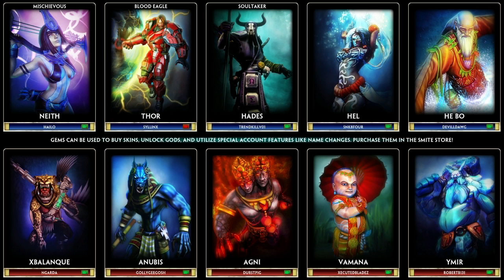SMITE Arena Challenge w/ SNK8four [Hades/Hel]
So.. it was late and we were bored. We decided to pick each others gods. The problem is, he knows who I'm bad with and I know who he's bad with. Hilarity ensues.